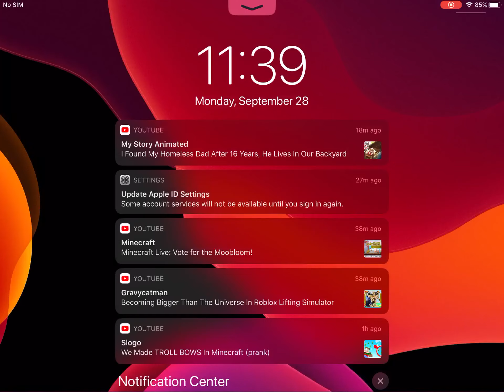Play speed run 11 part 2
Sorry guys it took me a long time to on so today I am so sorry when I was playing a game right when you leave the game and join back in even to be started on star as one bad all the way to one back and I went back to 11 and then I got a 12 and I left the game so next video it might be like this but then I’m gonna need to do it all over again